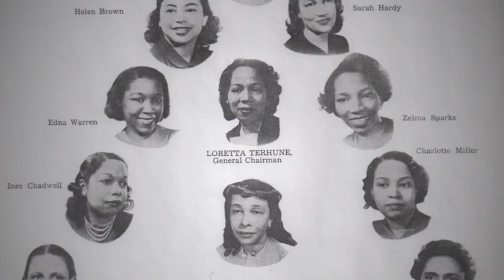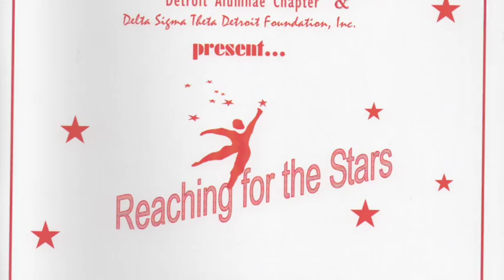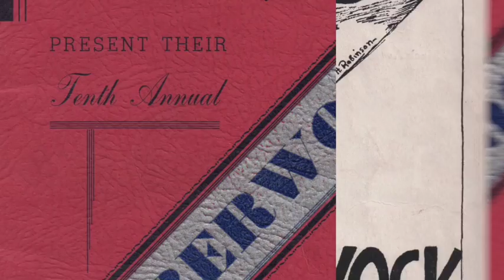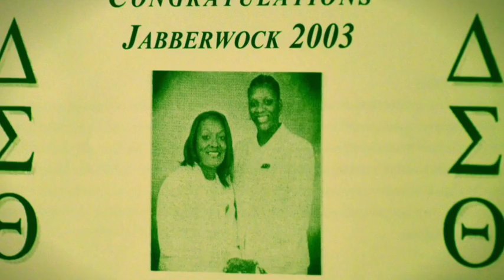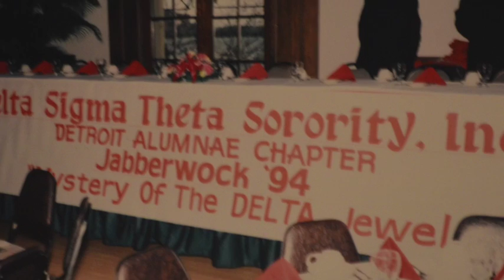Jabberwock Montage & Review 2016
This video is about JWock Presentation 2016